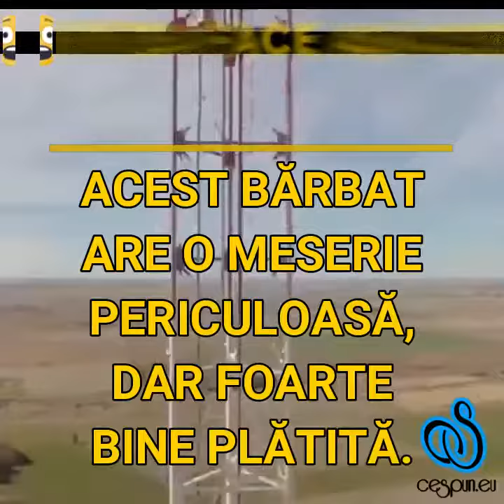Primeşte 20k $ pentru a schimba o lampă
Slujba acestui om este periculoasă, dar bine plătită.
Trebuie să schimbe o lampă de pe un releu foarte înalt, de două ori pe an.
Pentru fiecare misiune, primeşte câte 20.000 $.